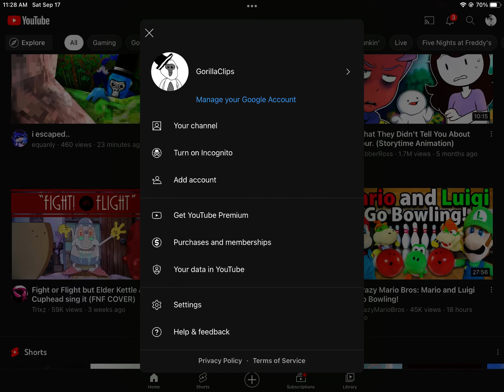New profile picture!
Ooga